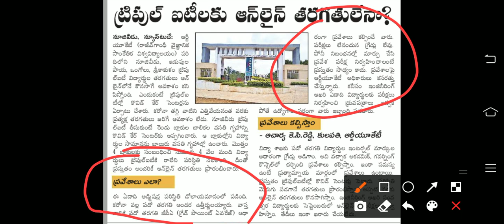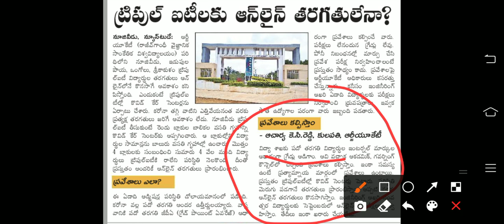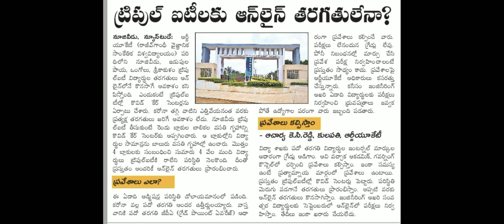IIIT NOTIFICATION-2020 /RGUKT NOTIFICATION-2020/ TS IIIT BASARA / iiiT andhra pradesh